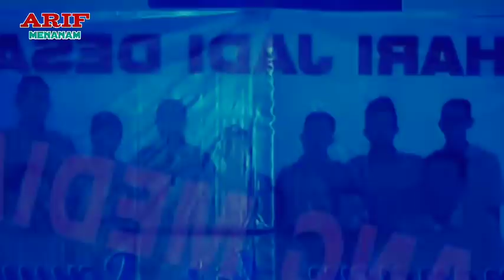WAYANG GOLEK NGABODOR (NYANYI NGACAPRAK)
WAYANG GOLEK ngabodor( SI CEPOT VS JABLAY )
wayang golek lucu ( si cepot vs jablay )wayang golek yang paling terkenal adalah wayang golek asep sunandar sunarya yang suka di tampilkan wayang golek bodoran dan wayang golek asep sunandar sunarya full dan juga yang meneruskannya wayang golek dadan sunarya full
ijem jeung cepot mubuyhui